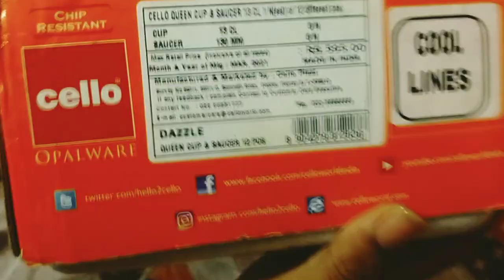Cello Opalware Cup & Saucer Set Review